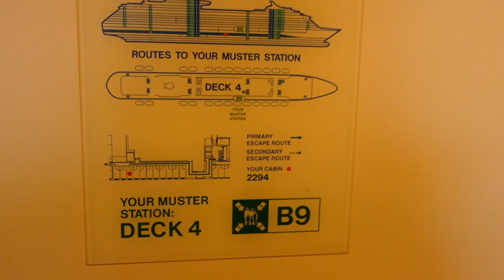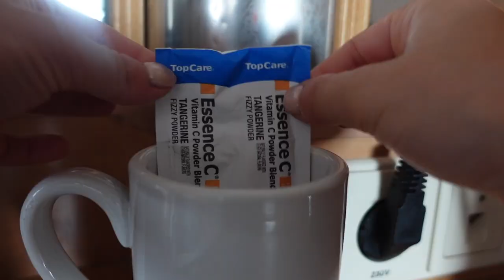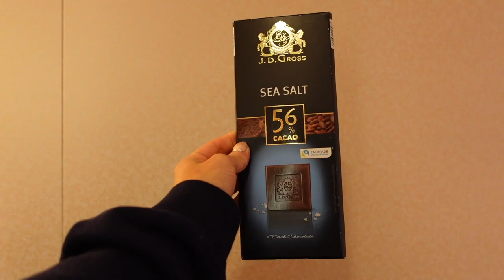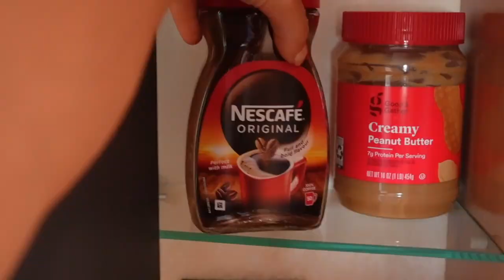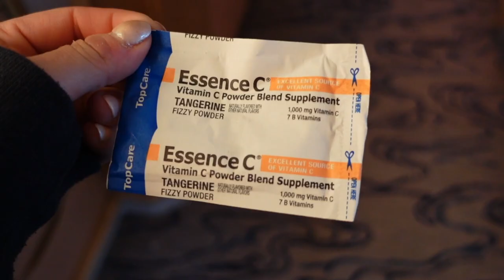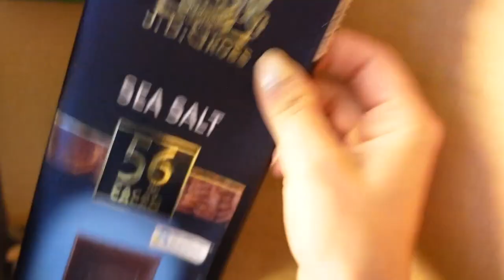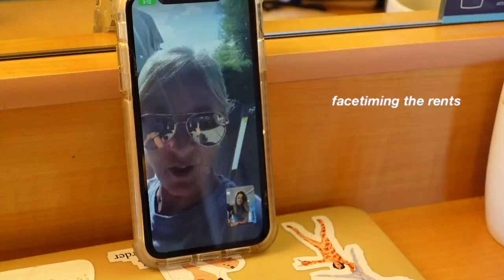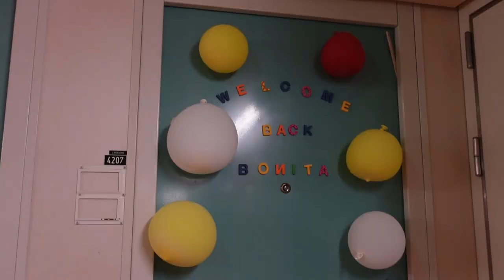ABOARD WITH JORD: covid at sea… again: story time, symptoms, red zone cabin, daily isolation routine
this highly anticipated vlog is finally here!! luckily this time around was a much different experience than the first, and I’m so grateful my symptoms were minimal to nonexistent! hope this video is informative, and make sure to check out my other covid vlog while on my previous contract . thank you for the well wishes! I’m grateful for each of you!🤍

princess polly: JBAUTH
FabFitFun: BAUTH
Zaful: jbauth
Dossier: Jordan_10
Nail Addict: JordanBauth
Paragon Fitwear: JBAUTH
little words project: JBAUTH15
Sinbono Handbags: JordanB18
RIND Snacks: JORDAN20